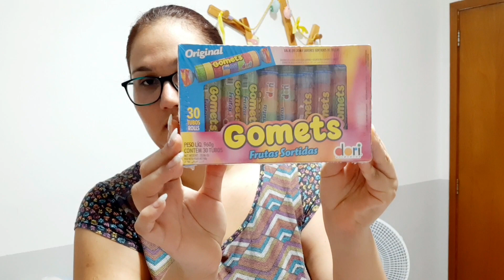#5 - PREPARATIVOS 1°ANO DA ALANA | LEMBRANÇAS + ÚLTIMAS COMPRINHAS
Estamos na reta final para o primeiro ano da Alana, finalmente finalizei as lembrancinhas e aproveito pra mostrar as últimas compras que fiz!